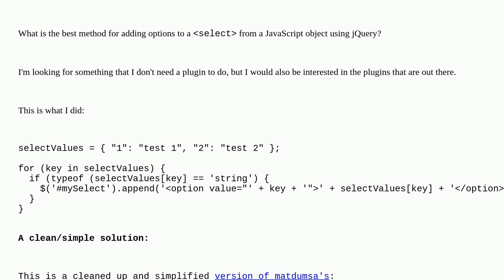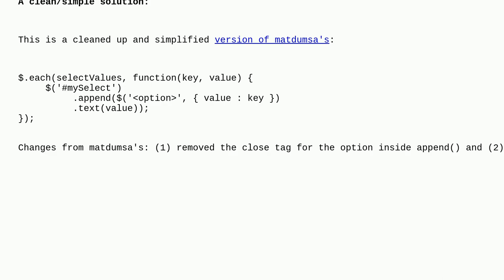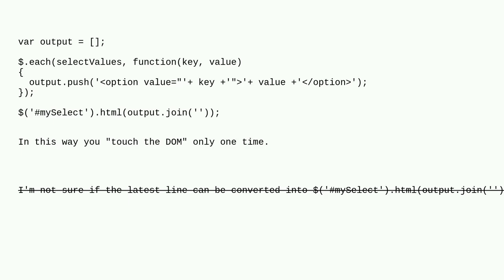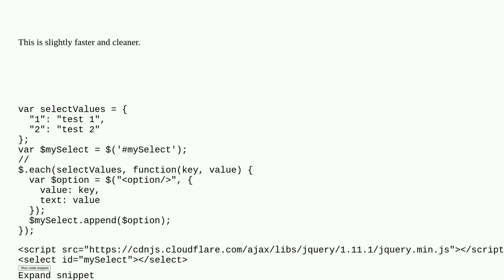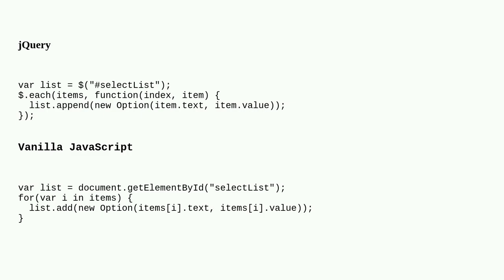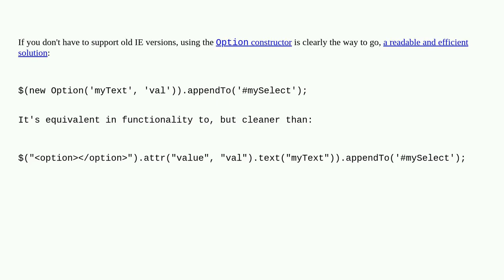What is the best way to add options to a select from a JavaScript object with jQuery?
A special thanks goes out to the community

  jquery html-select javascript